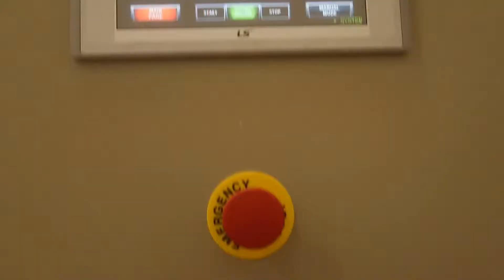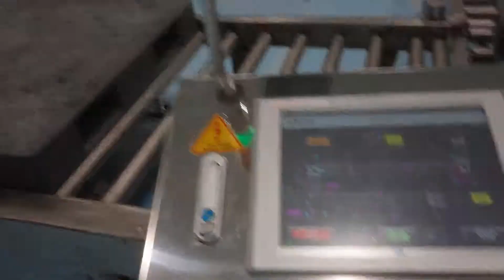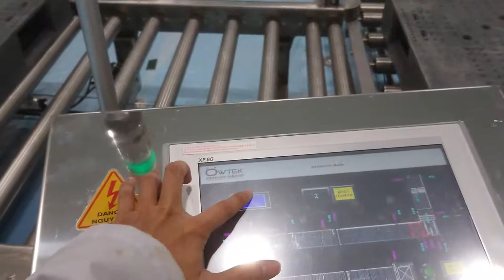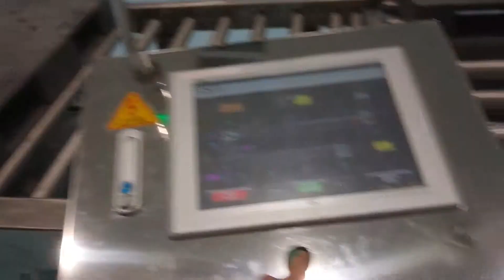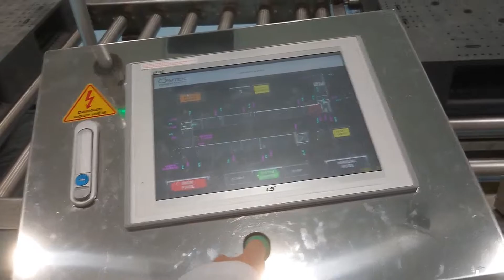OWTEK Conveyor - Palletizer System of yogurt factory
Palletizer System of yogurt factory in Myanmar.